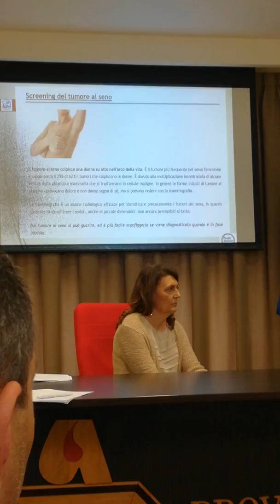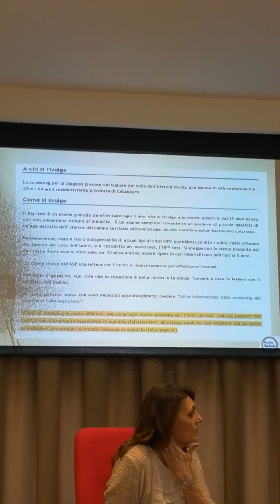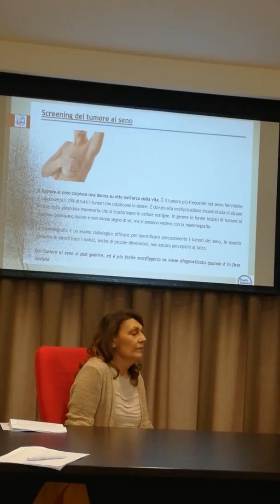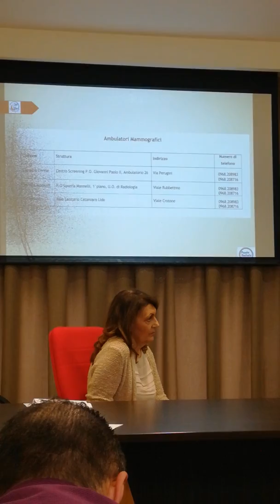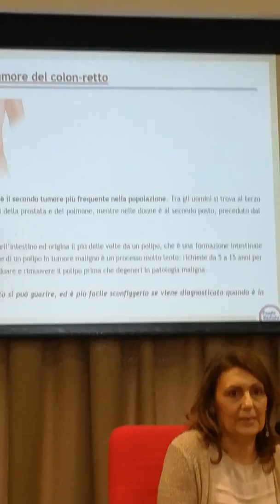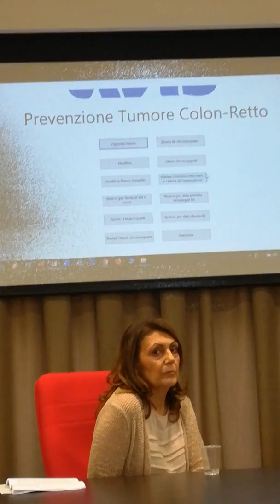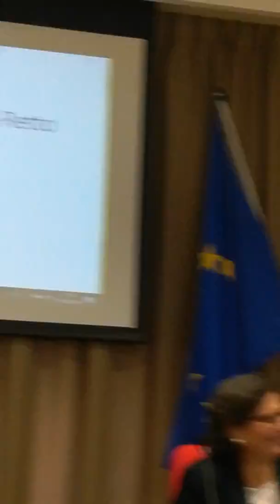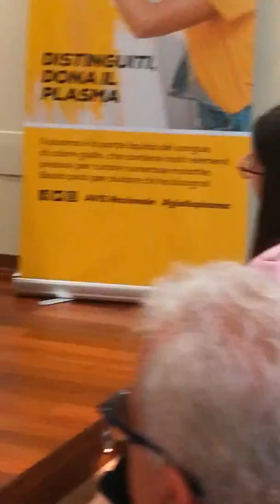Riunione addetti punto salute del 6 giugno 2019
Riunione addetti punto salute di Avis, con i responsabili del Centro Screening oncologici di Lamezia Terme del 6 giugno 2019